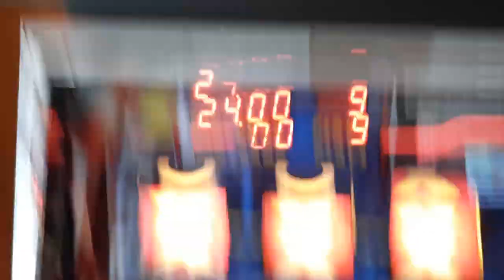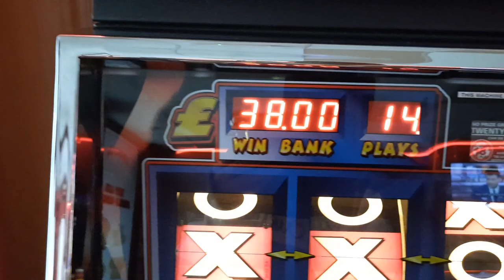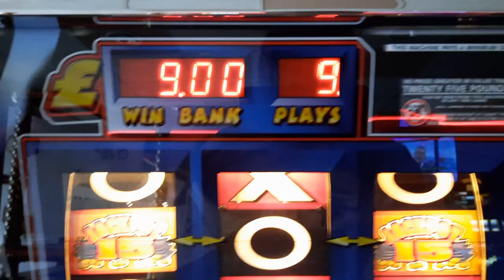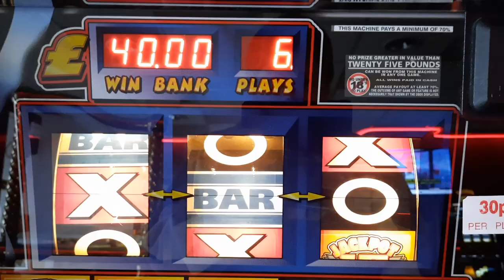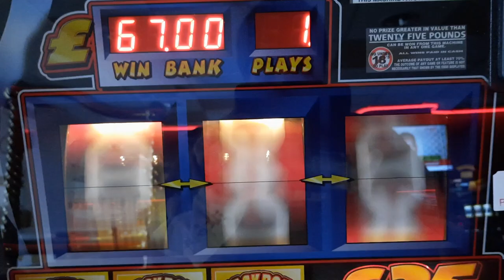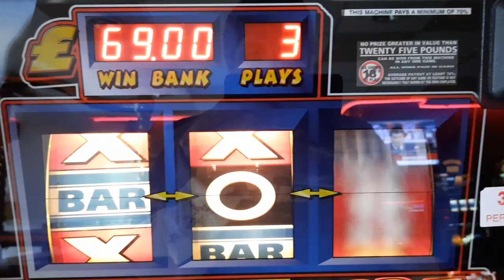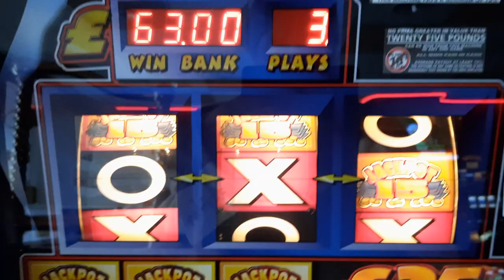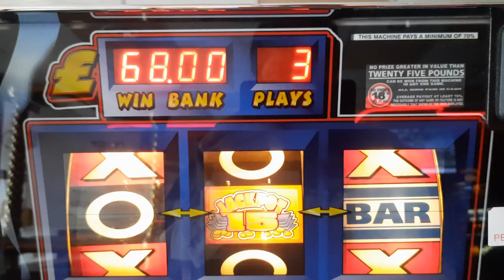Party Time £25 Part 2